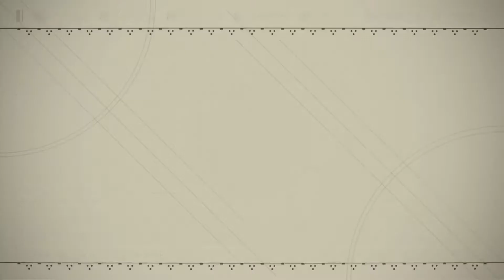NieR:Automata Part 91